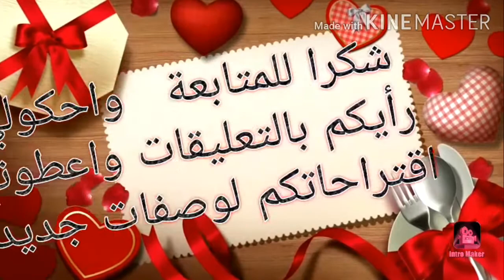Chicken tray with onions and sumac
the ingredients

Chicken pieces
Onions
Sumac
salt
Mixed spices
salt
olive oil